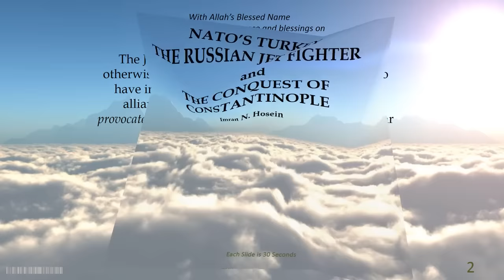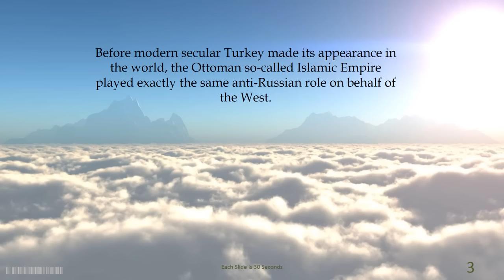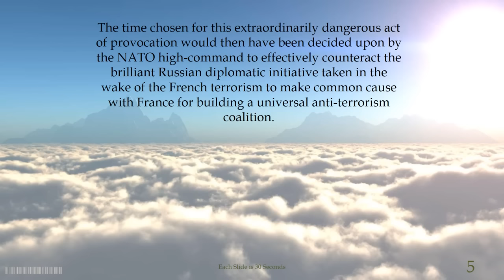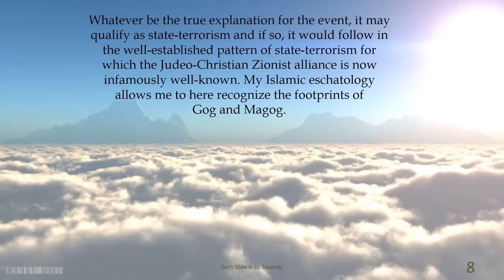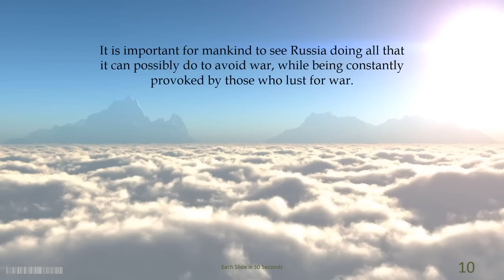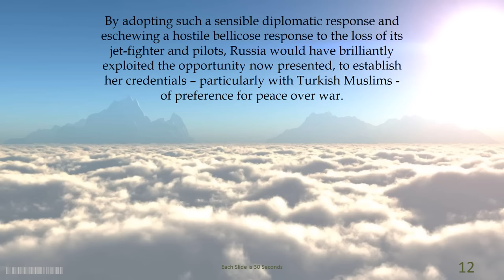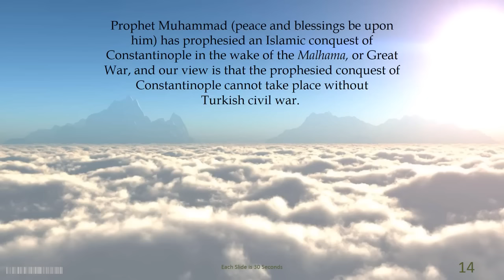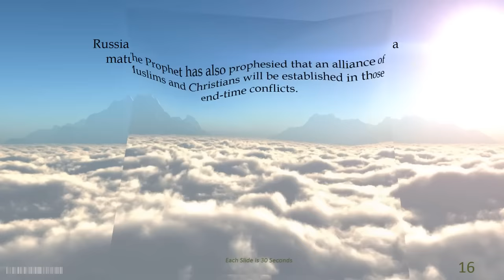NATO’S Turkey Russian Jet Fighter and the Conquest of Constantinople by Sheikh Imran Hosein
NATO’S TURKEY THE RUSSIAN JET-FIGHTER AND THE CONQUEST OF CONSTANTINOPLE
By
Sheikh Imran N. Hosein